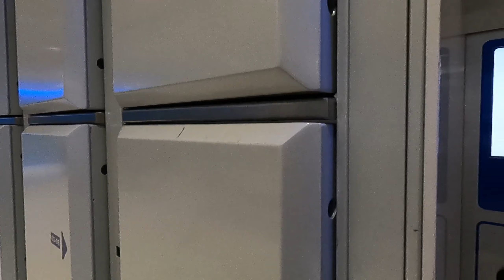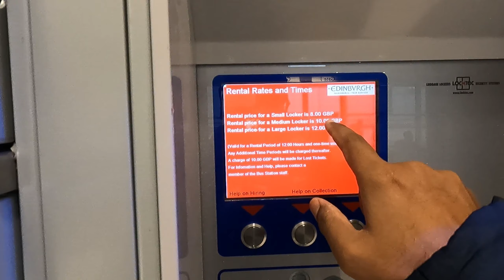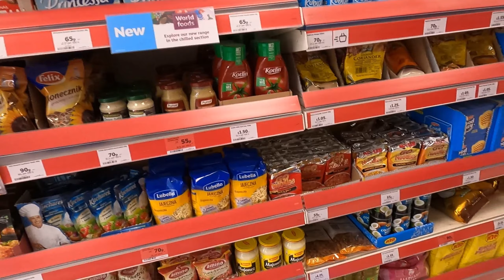Edinburgh Tour Part 1|Best Place to visit in Scotland